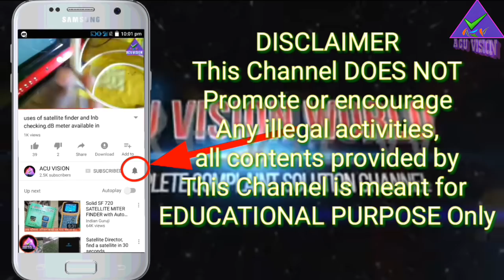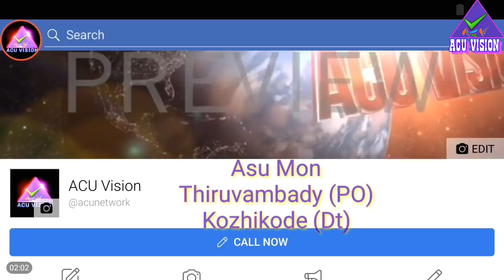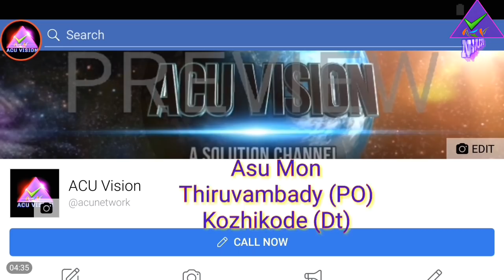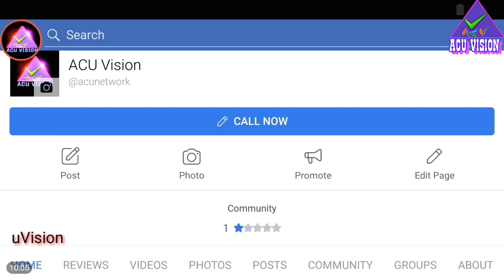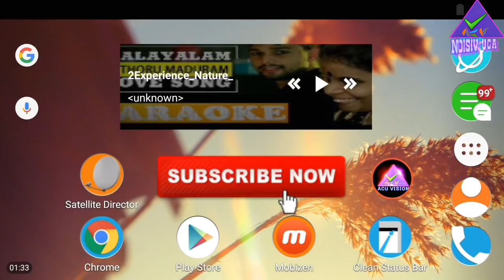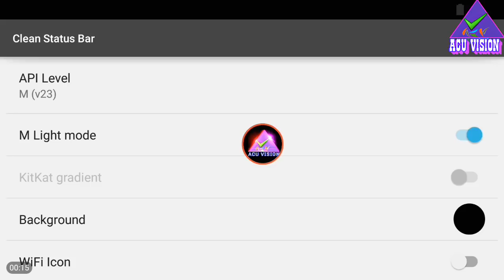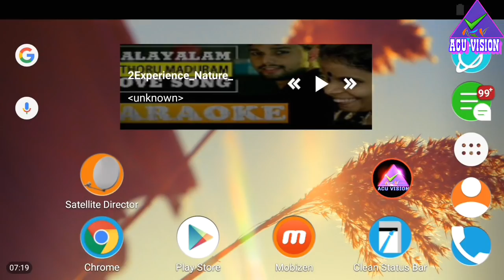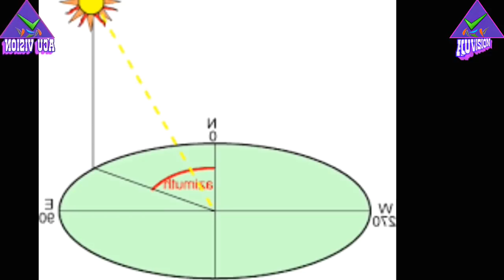Noise Figure decrease then signal quality increase. satellite info | Malayalam Television Technology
Geo Orbit position is the longitudeposition around the geostationaryorbit. The satellites are all approximately fixed in the sky above the equator.beam

=📮YouTube ➖➖➖➖➖➖➖➖➖➖➖➖➖➖➖➖ ©NOTE : All Content used is copyright to ACU Vision™. Use or commercial Display or Editing of the content without Proper Authorization is not Allowed✔